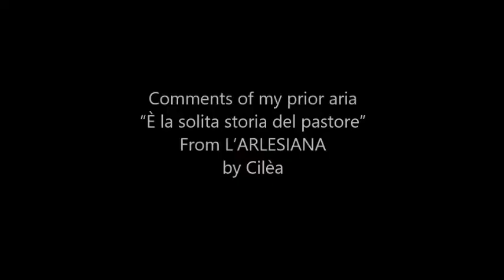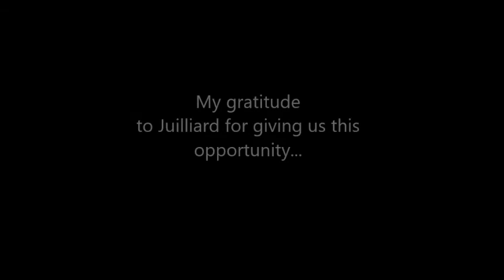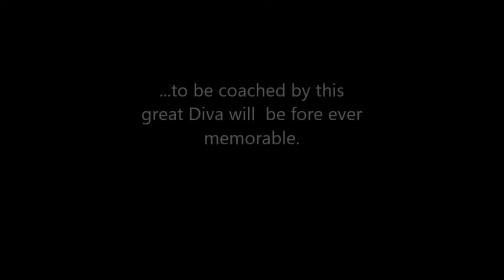Maria Callas Master Classes Aria "A te o Cara."